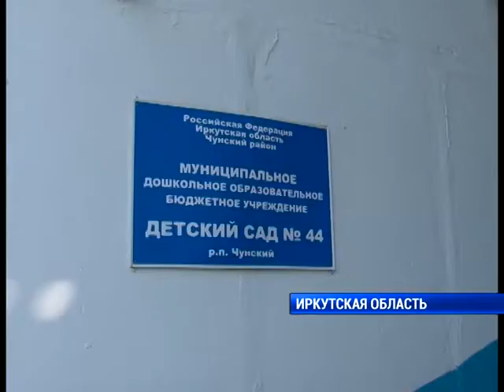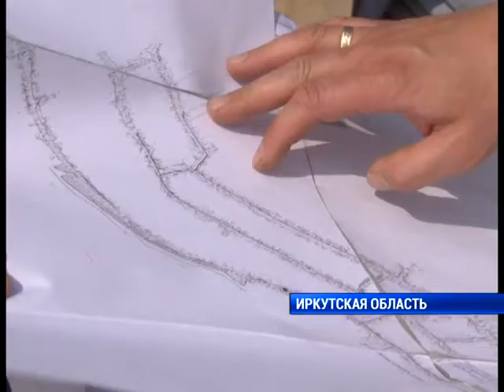Ремонт и реконструкция социальных объектов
В области разгар строительного сезона. Ремонт и реконструкцию социальных объектов необходимо завершить до 1 сентября. Ряд школ и детских садов в рамках парламентского контроля проверила и депутат Законодательного Собрания Наталья Дикусарова.